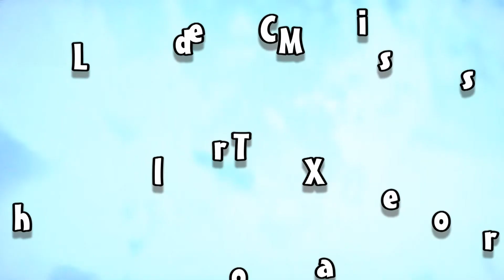LX Models CORSAIR HD Part 2 REVIEW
Pretty disappointing model. Shame, I thought it looked great and it flew pretty well, (when it was working), though a bit under powered for my taste. Cant say I recommend this one unless you're keen to just keep the shell and replace everything else.